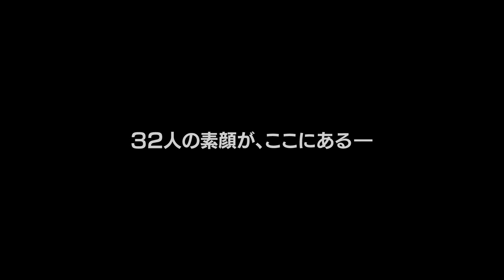映画『I AM. SMTOWN LIVE WORLD TOUR IN MADISON SQUARE GARDEN』予告編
東方神起や少女時代、KANGTAやBoAらが、ニューヨークのマディソン・スクエア・ガーデンの大舞台を踏むまでを追ったドキュメンタリー。今やK-POP界を代表するスターとなった彼らのデビュー前のレッスン風景や、華麗なるステージパフォーマンスの舞台裏にカメラが密着する。芸能プロダクションS.M. ENTERTAINMENTに属する32人ものアーティストたちが続々登場。プライベート映像やインタビューで明らかになる彼らの素顔に引き込まれる。